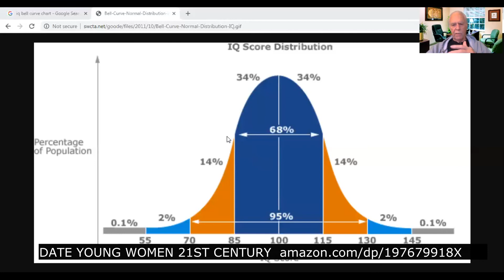DESIRABILITY increase yours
A GUIDE TO BECOME THE GUY WOMEN WANT